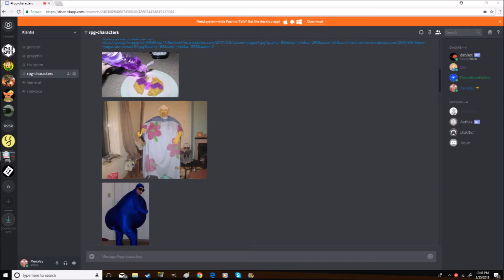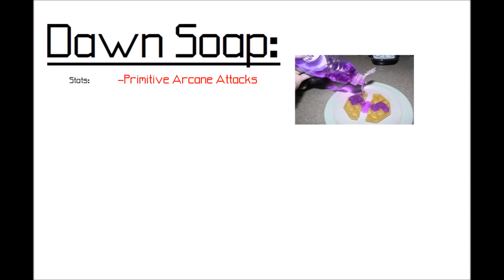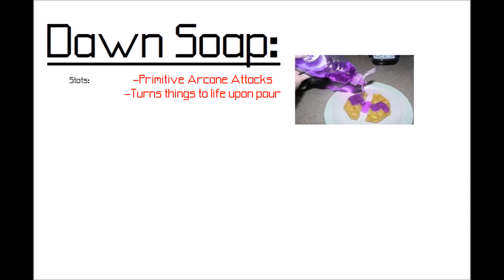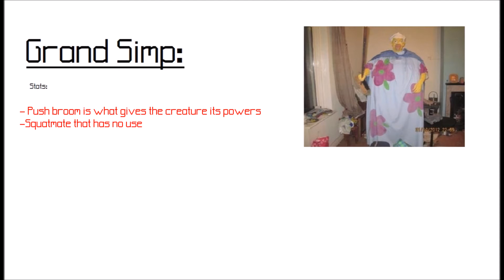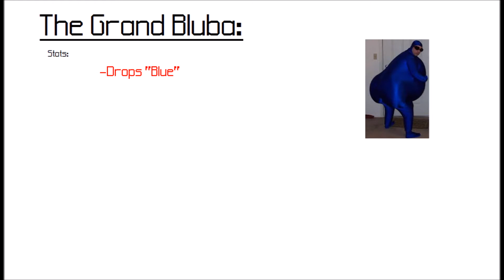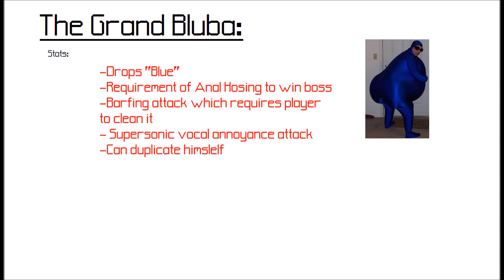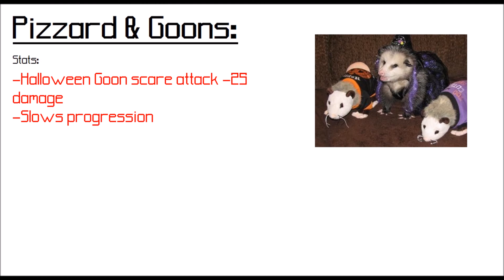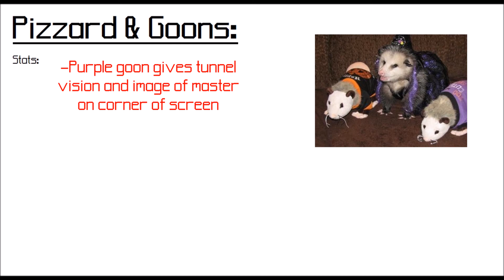Cursed RPG Characters Pt.1 (w/DoomManDallen)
The cursed RPG characters of the internet.

The spore creatures will be "reviewed" in the next part.

Little spanish flea- snyth cover by weebl
And everything else is on cave story.

I give credit to their creators and I do not own them in any way possible.